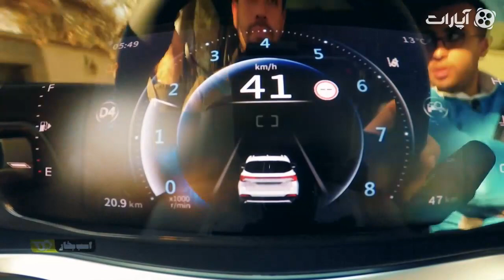Maximize Your Childs Bilingual Ability Ideas good education